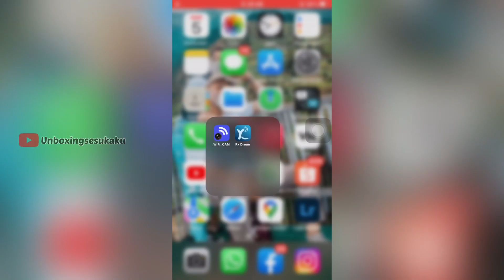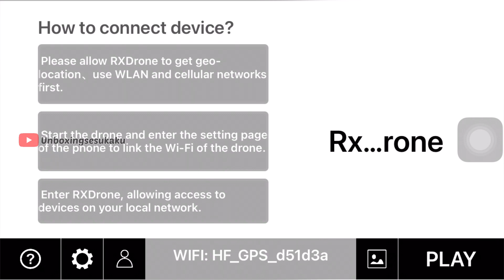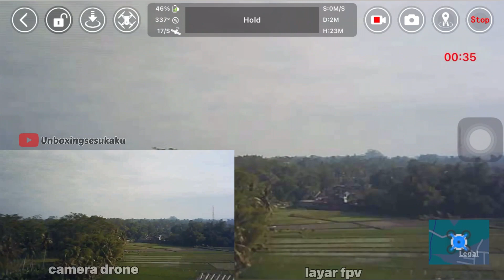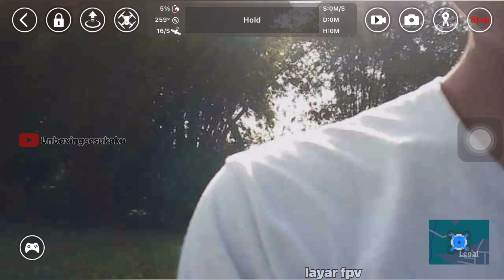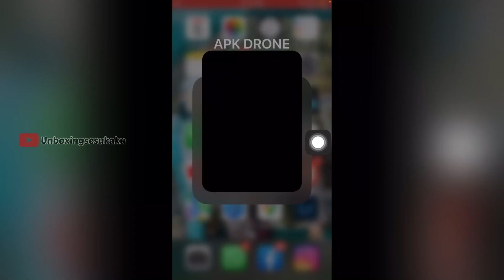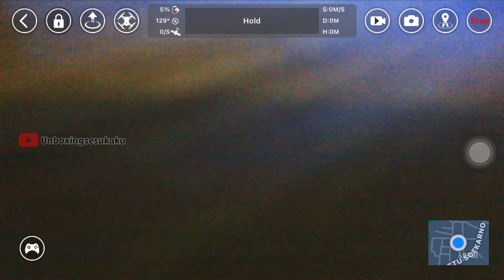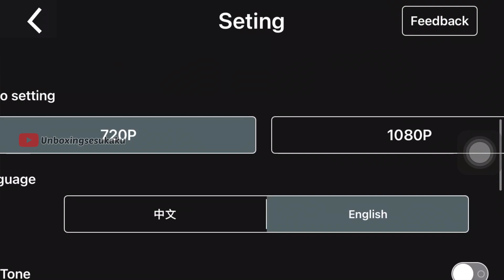Test terbang DEER PRO 3 UAV LU3 | jarak dan hasil camera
jujur.. untuk video ini kurang puas pengambilan hasilnya.. karna sedikit kesalahan setting di apk drone.

mungkin di next video mimin kasih hasil video maximal.. beserta cara setting perekaman.

untuk link pembelian drone ada di video sebelumnya.

share jika channel ini bermanfaat.
terimakasih.